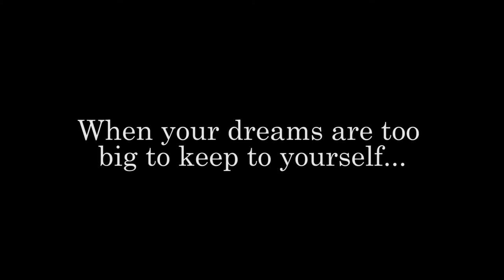Hairspray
It's 1962 in Baltimore and the lovable plus-size teen, Tracy Turnblad, has only one desire -- to dance on the popular Corny Collins Show. When her dream comes true, Tracy is transformed from social outcast to sudden star. She must use her newfound power to dethrone the reigning Teen Queen, win the affections of heartthrob Link Larkin, and integrate a TV network, all without denting her 'do! Winner of 8 Tony Awards, including Best Musical, Hairspray is piled high with laughter, romance, and deliriously tuneful songs

HAIRSPRAY is directed by Lisa Drummond
with Musical Direction by Enrico Banson, Choreography by Amanda Boyan
The show runs October 21-November 6
Show Times are Friday & Saturday at 8:00PM;
Sunday 10/30 & 11/6 at 2:30PM
DVC Drama is located at 321 Golf Club Rd, Pleasant Hill, CA 94523
with free parking for all performances